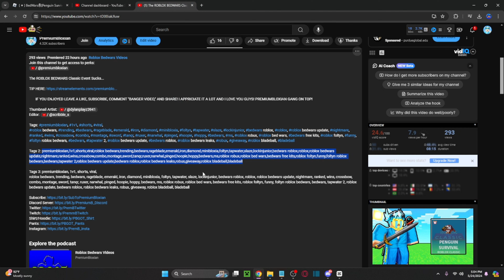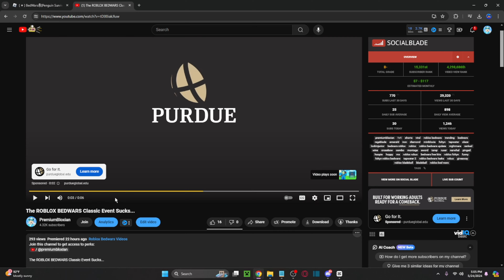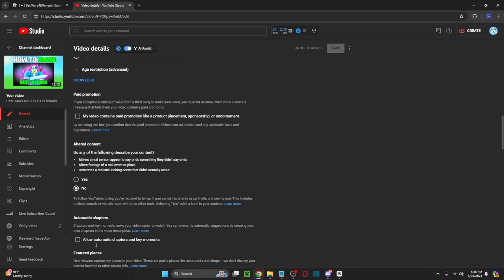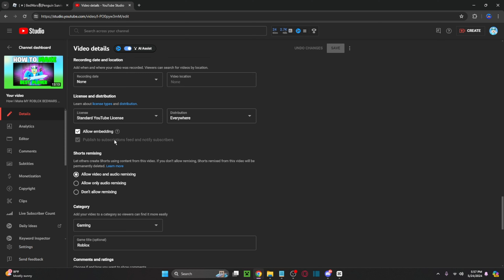Why YOUR ROBLOX BEDWARS VIDEOS Get LOW VIEWS...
Video Chapters:

0:00 - Intro
0:23 - Topic/Idea
1:03 - Thumbnail
1:33 - Title
2:16 - Tags
3:50 - Length
4:14 - 10 Kit + Battlepass Giveaway
4:33 - Editing
5:01 - Entertainment
5:31 - Engagement
6:10 - Quality
6:44 - The ULTIMATE Setting...
8:24 - Outro

I APPRICIATE IT A LOT AND I LOVE YOU GUYS! PREMIUMBLOXIAN GANG ON TOP!

Tags 2: premiumbloxian,1v1,shorts,viral,roblox bedwars,trending,bedwars,rageblade,emerald,iron,diamond,minibloxia,foltyn,tapwater,slaze,lockinjunior,bedwars roblox,roblox,roblox bedwars update,nightmare,ranked,wins,crossbow,combo,montage,sword,tanqr,ruxer,narwhal,pinged,hoopie,hoppy,bedwars,ms,roblox robux,roblox bed wars,bedwars free kits,roblox foltyn,funny,foltyn roblox bedwars,bedwars,tapwater 2,roblox bedwars update,bedwars roblox,roblox bedwars leaks,robux,giveaway,roblox bladeball,bladeball

Tags 3: premiumbloxian, 1v1, shorts, viral,